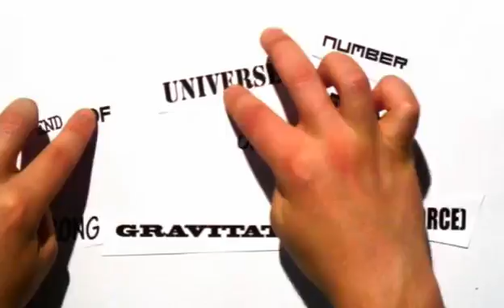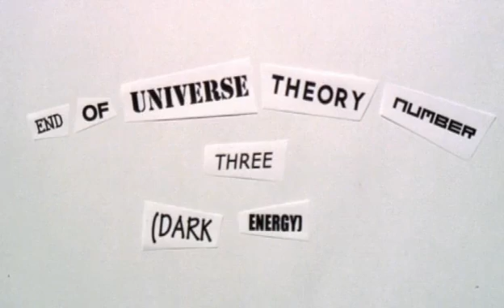🌌What is at the end of the universe? | Punk Science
Why does matter matter? The Science Museum's Punk Science duo explore different 'end of the universe' theories, with their special brand of live-action experiments.

Want to explore our educational activities and interactive games? Browse our full list of learning resources

Thinking of planning an educational visit to one of our museums?